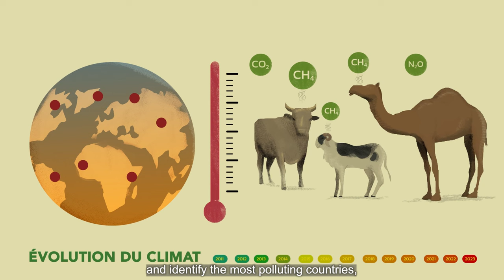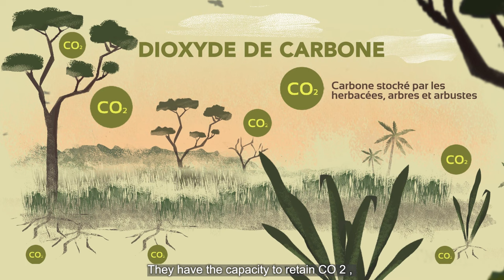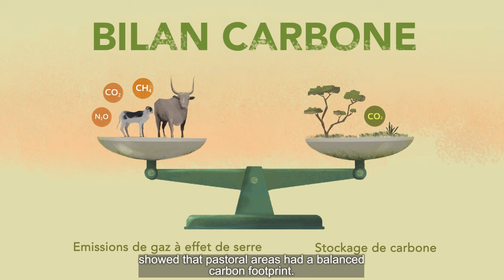L'impact réel de l'élevage sahélien sur le bilan carbone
En plus d'être peu considérés par les politiques, les systèmes d’élevage sahéliens sont souvent accusés d’être des émetteurs importants de gaz à effet de serre (GES). Cette perception s’explique notamment par une insuffisance de données, de référentiels et de compétences scientifiques et techniques fiables pour permettre d’analyser leurs émissions de GES. Le potentiel de stockage de carbone des écosystèmes exploités est insuffisamment pris en compte, ce qui empêche d’avoir une vision claire du bilan carbone de l’élevage.
Le projet CaSSECS vise donc à accroître la reconnaissance du rôle environnemental, économique et social joué par l’élevage pastoral sahélien dans le développement de la région.
CaSSECS est financé par la Programme européen DESIRA et est mis en œuvre dans les pays sahéliens du CILSS par un consortium constitué de dix-huit partenaires avec coordination conjointe ISRA-Cirad.